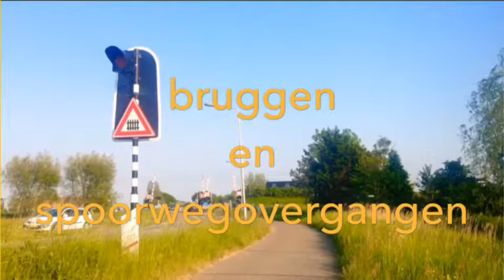Bruggen en spoorwegovergangen: overwegen